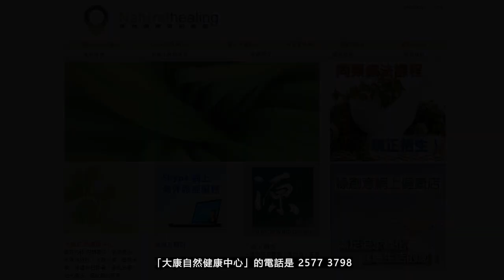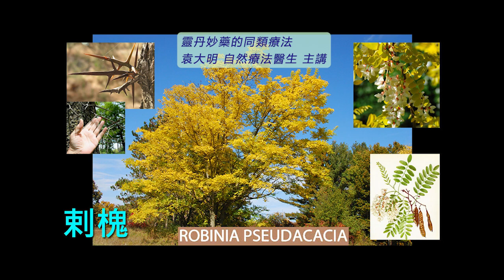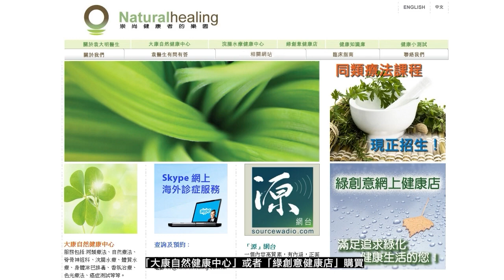《靈丹妙藥的同類療法》- EP247 - 刺槐 Robinia Pseudacacia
今集袁醫生向大家介紹以下同類療劑：刺槐 Robinia Pseudacacia
刺槐 Robinia Pseudacacia 30C：
【臨床應用】
* 感染性疾病 Infectious Disease：間歇性Intermittents。
* 胃腸道疾病 Gastrointestinal Disorders： *_胃酸過多Acidity。噯氣Belchings。食慾不振Dyspepsia。胃灼熱Heartburn。消化不良Indigestion。胃病Stomach, disorders_* 。胃氣脹Flatulence。胃酸過多Hyperchlorhydria。
* 神經系統疾病 Neurologic Disorders：頭痛Headaches。神經痛Neuralgia。
* 耳鼻喉科疾病 Otolaryngology：鼻炎Coryza。
* 皮膚科疾病 Dermatologic Disorders：蕁麻疹Urticaria。
--- 印度精神領袖：聖雄甘地 Mahatma Gandhi
--- 荷蘭畫家：梵高 Vincent Willem van Gogh
--- Beatles 披頭四樂隊成員：Paul McCartney 及 George Harrison
--- 英國足球員：萬人迷大衛‧碧咸 David Beckham
--- 美國職業網球手：娜華締露娃Martina Navratilova（曾奪取 18 次大滿貫女單冠軍）
--- 美國女演員：珍．西摩兒 Jane Seymour（主演電影 Somewhere in Time）
--- 維也納作曲家：貝多芬 Lugwig van Beethoven（被公認為音樂史上最偉大作曲家）
--- 波蘭籍作曲家：蕭邦 Frederic Chopin（對鋼琴演奏影響力最深遠的音樂家）